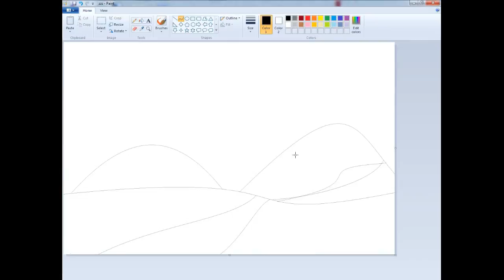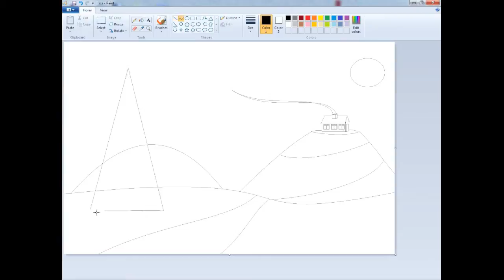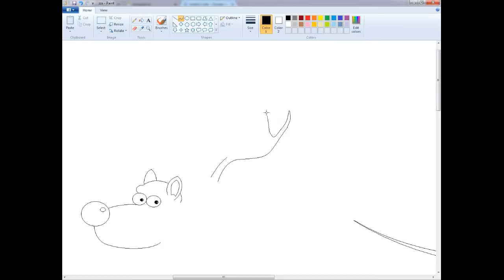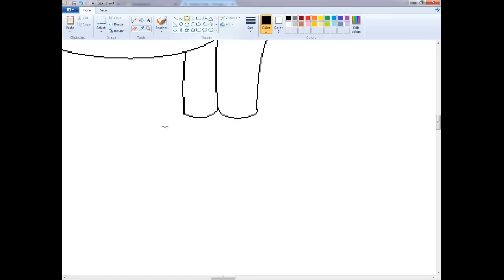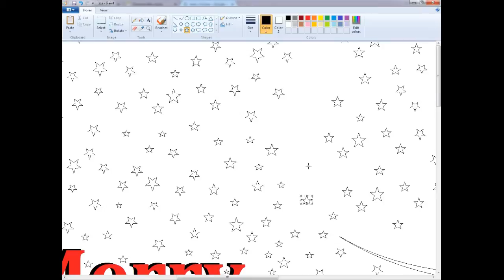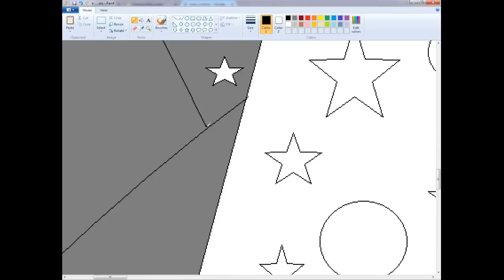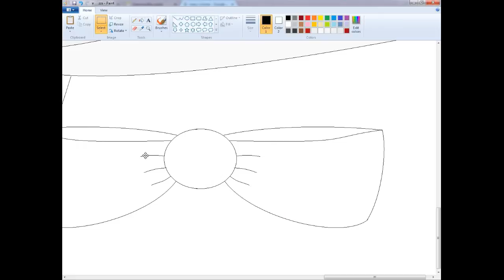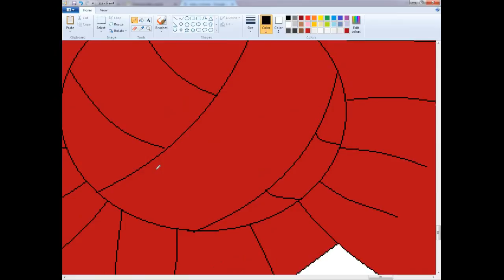№ 4 Draw MS Paint - Merry Christmas